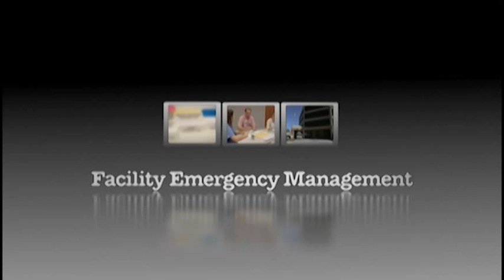Facility Emergency Management from the Emergency Managment Package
Emergency Film Group's 'Facility Emergency Management' DVD is designed to help small and medium sized organizations create facility action plans and institute emergency procedures and comply with FEMA's PS-Prep initiative - the Voluntary Private Sector Preparedness Accreditation and Certification Program.